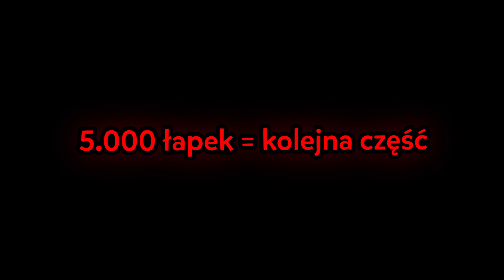NAJTRUDNIEJSZE PYTANIA z MOJĄ DZIEWCZYNĄ!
NAJTRUDNIEJSZE PYTANIA Z MOJĄ DZIEWCZYNĄ! Czekałeś/aś na to. Emocje były na prawdę niesamowite!

✔️Zachęcam do zostawienia suba wraz z dzwonem
✔️ Podobało się? Zostaw lajka! Będę Ci bardzo wdzięczny

Prawie jak Minecraft, ale Moja Dziewczyna Maajszi_ oraz ja odpowiadamy na trudne pytania. Nie odpowiesz na pytanie? Ściągasz jakąś rzecz! To właśnie na tym polega ten odcinek. Był to dla nas mały challange, którego postanowiliśmy się podjąć! Mieliśmy wiele zabawy oraz śmiechu przy nagrywaniu. Uwielbiamy takie wyzwania.